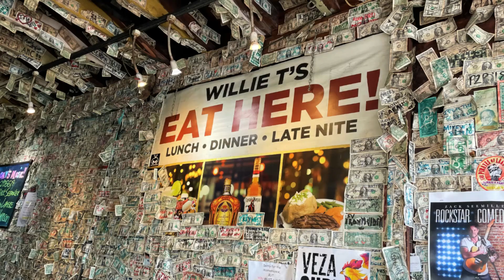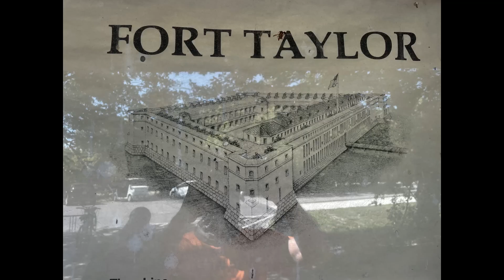Key West, FL 2 18 21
Key West, FL...One of the most iconic places to visit while in the Keys! We enjoyed all the ornate architecture, the wild chickens everywhere, some unique shopping, the fort and great food in a fun atmosphere. Almost no one on the sidewalks in the morning, but closer to noon it got extremely busy & crowded. A very fun day with really great friends!!